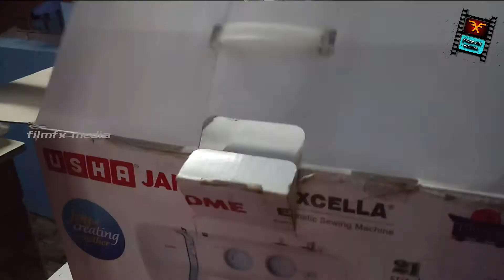Usha Janome Excella Sewing Machine Demo in Telugu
Usha Janome Excella Sewing Machine Demo in Telugu complete 21 stitches demo
unboxing brand new  Usha Janome Excella Sewing Machine Demo in Telugu